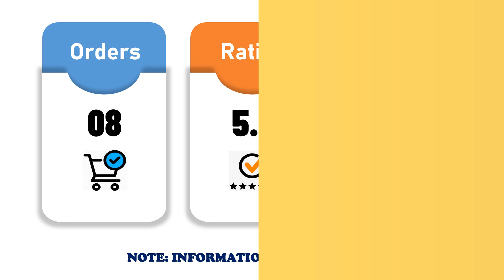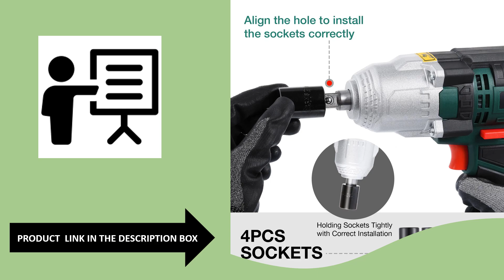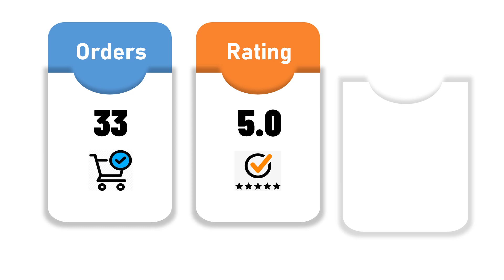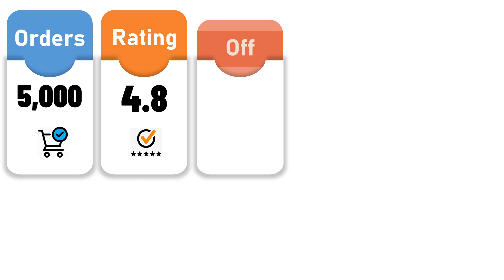Best Electric Wrench in 2024 | Best Care | AliExpress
Best Electric Wrench in 2024
5.Brushless 1200N.M Electric Impact Wrench 1/2 inch Lithium-Ion Battery Cordless Screwdriver Power Tool For Makita 18V Battery

4.BINGK 2000N.M Torque Brushless Electric Impact Wrench For Trucks 1/2 inch Lithium-Ion Battery Cordless Wrench Driver Power Toos

3.Electric Impact Wrench 550W 500Nm Max Torque 1/2 inch 2M Rubber Cable Car Socket Wrenches BMC Box AC Power Car Repair Tool

2.Milwaukee 1300NM High Torque Electric Wrench Brushless Impact Wrench 18V Electric screwdriver Car Truck Repair Power Tools

1.1800N.M Torque Brushless Electric Impact Wrench 1/2 inch Lithium-Ion Battery Cordless Wrench Power Tools For Makita 18V Battery